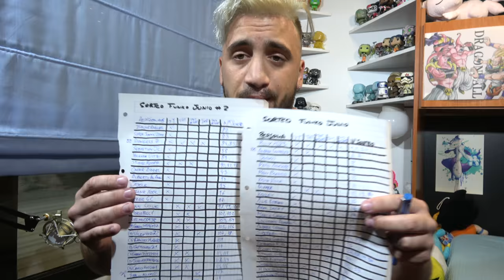COSITAS DEL SORTEO, NUEVO LOOK Y MI VIAJE A NEW YORK!!!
BUBINHO11 EN TODAS LAS REDES